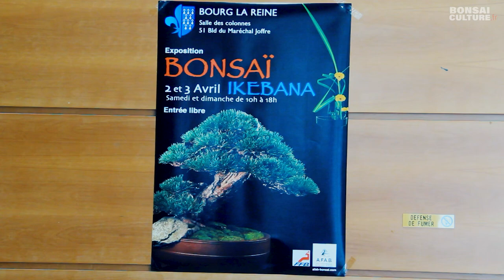EXPO BONSAÏ A.F.A.B 2022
L'A.F.A.B (Association Française des Amateurs de Bonsaï) le club de bonsaï de Bourg la Reine, à organisée l'exposition région Nord les 2 et 3 avril 2022. Avec 10 clubs et environ 80 bonsaï.
Ils ont accueilli plus de 900 visiteurs lors du week-end. Un succès de fréquentation en lien avec la qualité des arbres exposés mais aussi l'effort de communication de l'association.
L'A.F.A.B ) à fait sa préparation au Parc Floral de Paris, reçu par Bonsaiculture.fr, dans le cadre de leur participation à BONSAÏ CULTURE EXPO fin octobre 2022.